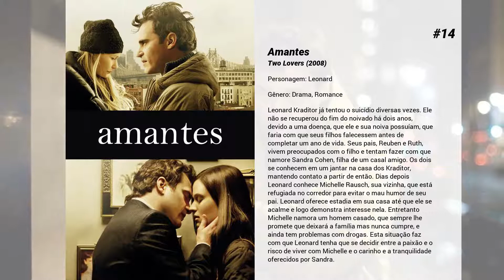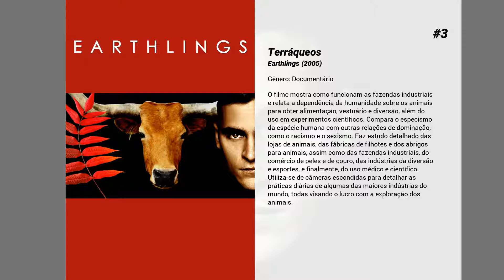Os melhores filmes de Joaquin Phoenix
Lista de Os melhores filmes de Joaquin Phoenix

15. Traídos pelo Destino
Ethan e Grace Learner estão voltando para casa com seus filhos, Josh e Emma. Antes de entrar no carro Josh pegou alguns vaga-lumes e os prendeu em um pote. Já durante a viagem de retorno ele pergunta à mãe se pode ficar com eles, com ela respondendo que seria melhor soltá-los pois caso contrário morreriam. A família faz uma parada durante a viagem, onde Josh aproveita para saltar do carro para soltar os vaga-lumes. Simultaneamente Dwight Arno, um advogado divorciado, está voltando para casa com seu filho, Lucas, após assistirem ao vivo uma partida do Red Sox. Dwight perde a direção do carro por um instante e atropela Josh, sem parar para socorrê-lo. Ethan vê o carro e seu condutor em um relance, mas corre para socorrer o filho. O garoto morre, o que faz com que Ethan desenvolva uma obsessão em encontrar e punir o culpado. Como a polícia não consegue encontrá-lo Ethan decide procurar uma empresa de advogados, sendo encaminhado para ser auxiliado por Dwight.

14. Amantes
Leonard Kraditor já tentou o suicídio diversas vezes. Ele não se recuperou do fim do noivado há dois anos, devido a uma doença, que ele e sua noiva possuíam, que faria com que seus filhos falecessem antes de completar um ano de vida. Seus pais, Reuben e Ruth, vivem preocupados com o filho e tentam fazer com que namore Sandra Cohen, filha de um casal amigo. Os dois se conhecem em um jantar na casa dos Kraditor, mantendo contato a partir de então. Dias depois Leonard conhece Michelle Rausch, sua vizinha, que está refugiada no corredor para evitar o mau humor de seu pai. Leonard oferece estadia em sua casa até que ele se acalme e logo demonstra interesse nela. Entretanto Michelle namora um homem casado, que sempre lhe promete que deixará a família mas nunca cumpre, e ainda tem problemas com drogas. Esta situação faz com que Leonard tenha que se decidir entre a paixão e o risco de viver com Michelle e o carinho e a tranquilidade oferecidos por Sandra.

13. A Pé Ele Não Vai Longe
John Callahan  é um jovem conturbado que, aos 21 anos, bate de carro e sofre um grave acidente. Tetraplégico, ele transformará sua vida, tornando-se um dos cartunistas mais improváveis (e perseverantes) do mundo.

12. O Tiro Que Não Saiu Pela Culatra
Gil Buckman (Steve Martin) e sua esposa, têm poucos meses para ajudar Kevin (Jasen Fisher), o filho mais velho do casal, antes que seus problemas de comportamento o coloque em uma turma "especial". A difícil relação de Gil com seu pai, o levou a se tornar um super-pai para suas três crianças e assim leva os problemas do seu filho como algo um pouco pessoal. Helen (Dianne Wiest), a irmã de Gil, está tentando criar seu filho, Garry Lampkin (Joaquin Phoenix), um adolescente mal-humorado, e Julie Lampkin (Martha Plimpton), sua filha independente, sem a ajuda do seu ex-marido, que está mais interessado na sua nova esposa. No entanto, Susan (Harley Jane Kozac), a irmã de Gil e Helen, precisa participar dos grandes planos de Nathan (Rick Moranis), seu marido, cujo zelo excessivo prejudica até mesmo a filha. Quando Larry (Tom Hulce), o irmão que estava desaparecido há algum tempo, volta com um esquema para ganhar dinheiro rápido, trazendo uma surpresa para a família.

11. Os Donos da Noite
Bobby Green (Joaquin Phoenix) é o popular gerente da boate El Caribe, cujo dono é um gângster russo situado no Brooklyn. Bobby tem diversos policiais em sua família, entre eles seu irmão Joseph (Mark Wahlberg) e o pai Burt (Robert Duvall), mas tenta esconder esta ligação no trabalho. Com o tráfico de drogas aumentando em Nova York, Bobby tenta manter uma distância saudável do dono da boate em que trabalha, que passa a ser investigado por Joseph.

10. Os Irmãos Sisters
Eli (John C. Reilly) e Charlie (Joaquin Phoenix) Sisters são dois pistoleiros que recebem uma missão complicada: capturar e eliminar Hermann Kermit Warm (Riz Ahmed), um explorador de minas de ouro. Os assassinos perseguem o explorador através do deserto do Oregon, no entanto, Eli começa a ter uma crise de consciência sobre a carreira que leva. Para se salvar, Hermann pode se aproveitar dessa fraqueza momentânea e oferecer um acordo melhor para os irmãos.

9. Contos Proibidos do Marquês de Sade
Vivendo em um asilo ao término de sua vida, o Marquês de Sade (Geoffrey Rush) torna-se amigo do diretor do asilo em que reside, Abbe Coulmier (Joaquin Phoenix). Com ele o Marquês troca confidências a respeito da afeição de ambos para com a lavadeira do asilo, Madeleine (Kate Winslet). A amizade de ambos cresce...